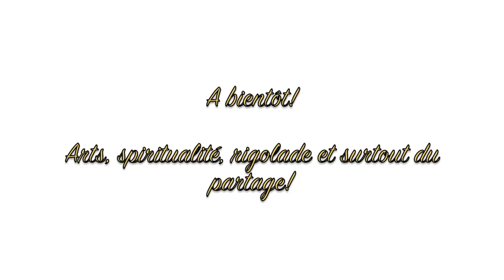😊 MEDITATION💖 Clémentine De Carvalho 😊